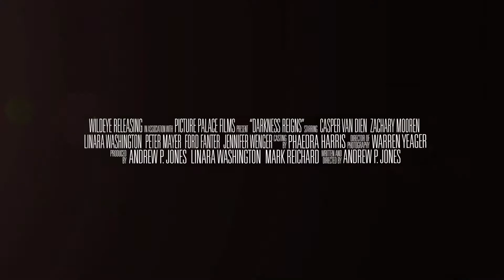Andrew P. Jones Talks 'Darkness Reigns'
This week we got to sit down with director Andrew P. Jones and an actor whose jawline rivals my own, Casper Van Dien. In this interview we discuss the upcoming horror film ‘Darkness Reigns,’ a film that looks at just how far someone is willing to go to achieve fame. Is there something you’d be willing to sacrifice for a few minutes of fame? Would you sell your soul?